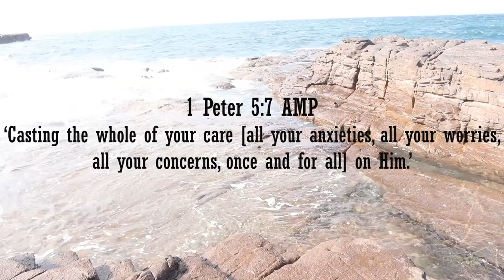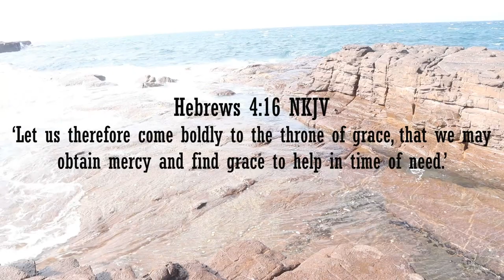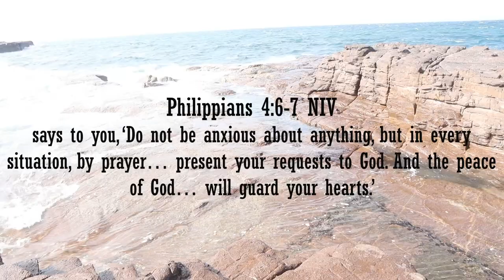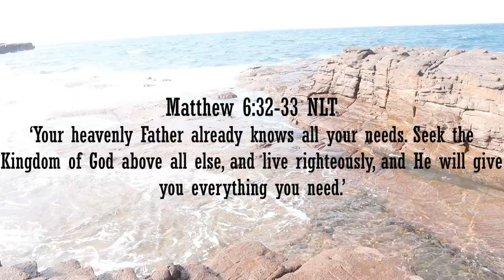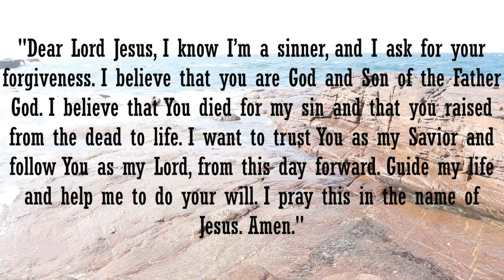How to Overcome Anxiety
(1) Talk to God.
(3) Don’t let your anxieties get the best of you.
(4) List your worries.
(5) Analyse them.
(6) Live in today.
(7) Ask for help.
(8) Focus on God, not yourself.
Scriptures Used In This Video:
Matthew 6:25
1 Peter 5:7
Psalm 37:7
Philippians 4:7
Hebrews 4:16
Matthew 6:32-33
2 Corinthians 7:5–6
Ecclesiastes 4:9–10
Recommended Scriptures To Read:
Leviticus 26–27,
Luke 3:1–10,
Psalm 74:12–23,
Proverbs 2:7–8,
Simple Gospel is not a licensed medical professional. Simple Gospel resource to help people better their lives. It is not meant to substitute professional, personalized medical care. If you have an emergency, please dial 000 or see your primary care.
If you are on any medications to help with your Mental Health, please CONTINUE use it according to your professional advice.

Support To overcome Anxiety, Depression and Stress
___________________________________________SOCIAL_______________________________________________